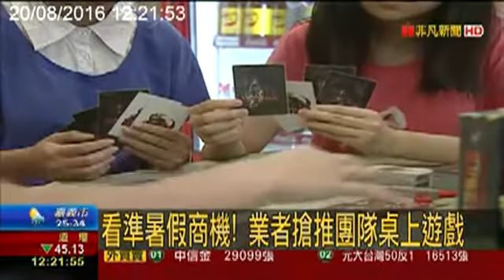不用出門抓寶貝 桌遊店感受實境效果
天氣超悶熱，太陽燒燙燙，別出門自虐抓寶可夢啦～在桌遊店真正的寶貝給你抓，有喝有玩還有冷氣喔！